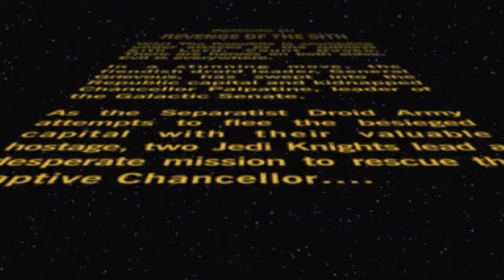The Best STAR WARS Game You Forgot About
Me & da homie  @liltentoe   Played Star Wars Episode 3!! This Game Is Still AMAZING

(REUPLOADED BECAUSE AUDIO WAS TOO LOW)